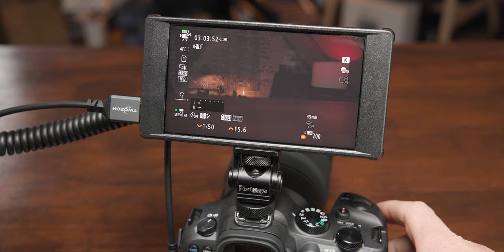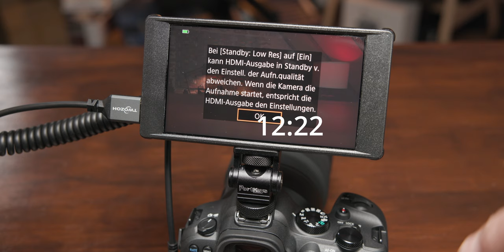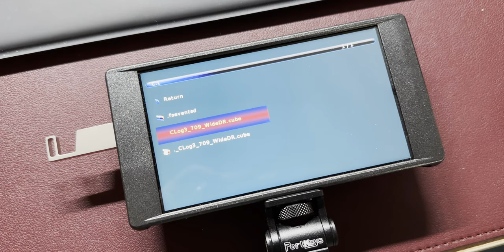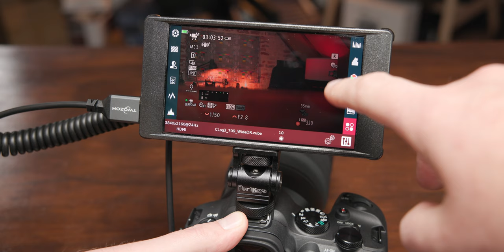Budget HDMI Monitor voll gepackt mit Features! Portkeys PT6 Review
Portkeys PT6

Der PT6 wurde mir für dieses Video von Portkeys zur Verfügung gestellt. Meine Aussagen entsprechen vollkommen meiner eigenen Meinung und wurden in keiner Weise vom Partner beeinflusst oder mit ihm abgesprochen. Das Produkt durfte ich anschließend behalten.

Inhalt:
00:00 - Intro
02:27 - Stromversorgung
03:50 - Bedienung
04:56 - Assist Features
05:35 - Was ist ein Live-Stream Monitor?
08:12 - Die Alternativen